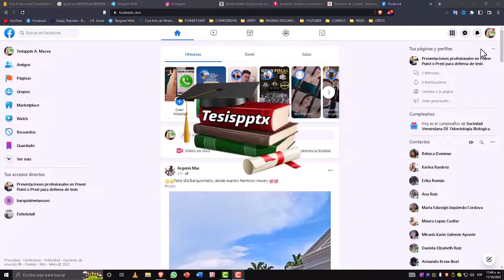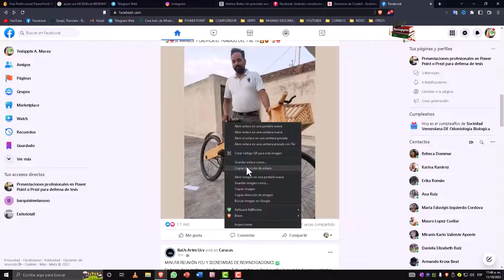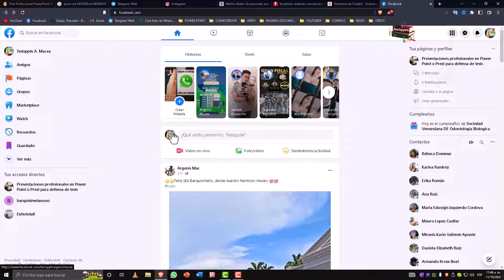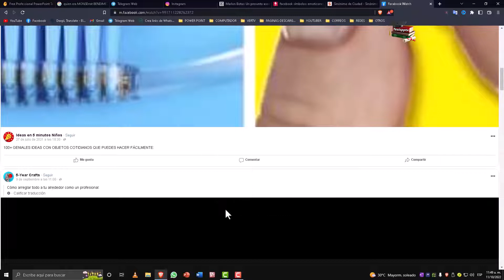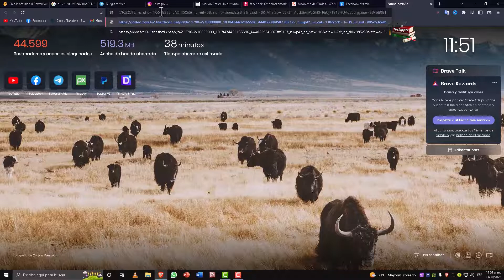👉😲¿Cómo descargar Videos de Facebook en muy buena calidad?. Mejor Método 2023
👉😲Hola queridos suscriptores, es esta oportunidad te dejo un excelente tutorial para que aprendas a descargar videos de la red social más importante: FACEBBOK. La verdad es muy fácil de hacer y lo demostré con un ejemplo actualizado a este año 2022, espero te sirva.

Si deseas que elaboremos tu presentación para la defensa y así destaques sobre el resto, estamos a la orden en nuestro whasapp es enlace que es el medio más directo y donde gustosamente te atenderemos, Instagram @tesispptx (donde podrás ver referencias de nuestros trabajos), facebook: tesispptxargenismacea o nuestro blog donde conseguirás gran cantidad de videos, consejos para defender y referencias de nuestro trabajo.

Te dejo otros videos de productividad

🤝🤝Gratis, El mejor visualizador de imágenes en Windows: Microsoft Picture Manager. Cómo descargar, instalar y usar este excelente programa en 2022

👏WINDOWS 10 -11 ¿ HIBERNAR o SUSPENDER?¿Cuál es la mejor opción para tu PC? activa el botón Hibernar

NOTA: la música de este video es en su totalidad de la biblioteca de música de Youtube, sin derechos de autor.